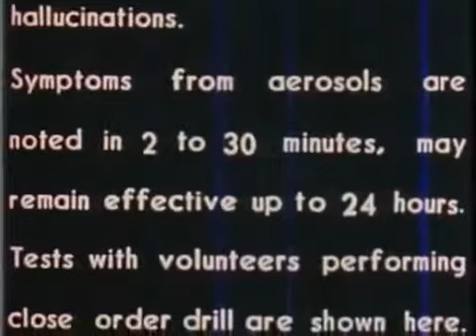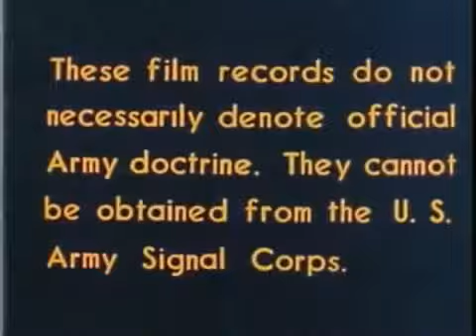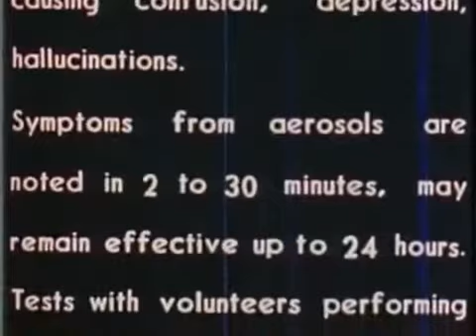1956 Housewife on Acid: Veteran's Hospital LSD 25 Testing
Here we see a group of soldier's whose leader loses control. (just intro info until 0:48, and they are given the drug at 1:45)

In 1956 this unnamed American housewife took LSD at the Veteran's Administration Hospital in Los Angeles. This woman's husband was an employee at the hospital and referred her to this study,.

Early Army LSD Tests on Cats.

A young woman describes her encounter with LSD.